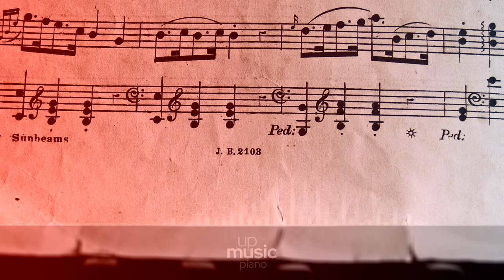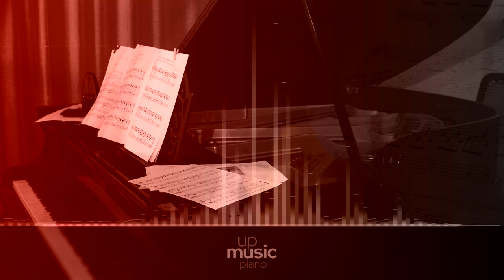Sonata No. 7 in D Major, Op. 10, No. 3 - IV. Rondo - Allegro, by Paul Pitman ∙ upmusic ∙ piano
Beethoven Piano Sonata No. 7 in D Major, Op. 10, No. 3

Ludwig van Beethoven's Piano Sonata no. 7 in D major, one of three piano sonatas in his tenth opus, was dedicated to the Countess Anne Margarete von Browne, and written in 1798. This makes it contemporary with his String Trios, Op. 9, the Violin Sonatas Op. 12, and the Violin Romance that became Op. 50 when later published. (The year also saw the premiere of a revised version of his second piano concerto, whose original form had been written and heard in 1795.) The Op. 10 sonatas are usually described as angular or experimental, as Beethoven began moving further and further away from his earlier models. The Third sonata is the longest, spanning approximately 24 minutes and being the only one in 4 movements.

Composer: Ludwig van Beethoven
Form: Sonata
Key: D Major
Instrument: Piano
Period: Classical